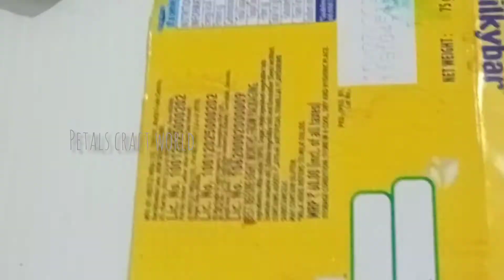DIY ||home decor ||best out of waste ||petals craft world